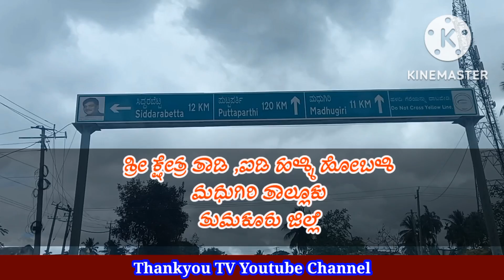ಶ್ರೀ ವೀರನಾಗಮ್ಮ ದೇವಿ ಕ್ಷೇತ್ರ,ಶಿವಲಿಂಗಾಕಾರದ ದೇವಾಲಯ/shivalinga structure temple/tadi/tumakuru/karnataka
ವಿಳಾಸ:

ಶ್ರೀ ವೀರನಾಗಮ್ಮ ದೇವಿ ದೇವಾಲಯ
ತಾಡಿ ಕ್ಷೇತ್ರ
ಐ.ಡಿ.ಹಳ್ಳಿ ಹೋಬಳಿ
ಮಧುಗಿರಿ ತಾಲ್ಲೂಕು
ತುಮಕೂರು ಜಿಲ್ಲೆ